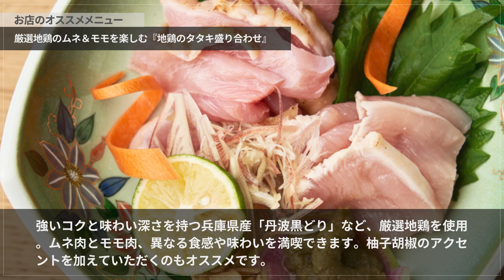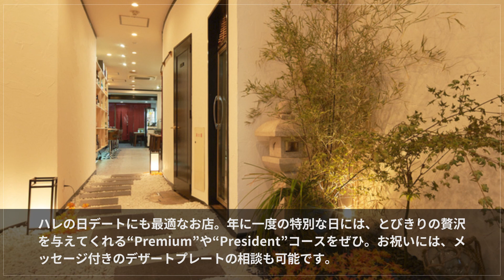海鮮地どり 葵【四条河原町周辺/寺町】 和食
日本らしい粋な演出が散りばめられた空間で、旬の逸品に舌鼓。地元や北海道～九州より仕入れた鮮魚、お酒と楽しみたい地鶏など、多彩な料理が自慢のお店です。白の玉砂利と敷石が並べられたエントランスを進むと、津々浦々の地酒と酒器が並ぶ棚、そして料理人が腕を振るうオープンキッチンがお出迎え。大将とのやりとりを弾ませながら一杯味わえるカウンター席に、友人とのプライベートな一杯＆デートにぴったりな二人掛けのテーブル席、店内奥には四名掛けのテーブル席も完備。店内奥のスペースは団体利用もでき、店舗貸し切りでは最大30名まで対応可。コース料理やコース限定オプションの飲み放題もあり、季節の行事にも重宝できます。

00:00 お店概要
00:07 お店のこだわり
00:28 お店のおすすめメニュー
00:55 お店のこだわり